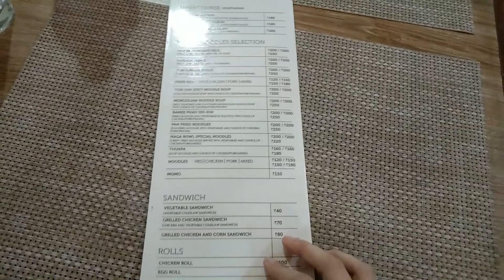Going out after unlock-3/Dimapur Nagaland India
I hope you all are doing great.After the unlock-3 I decided to go out to buy some stuff in Dimapur,so I decided to vlog for you guys.It was fun and adventures day for me.I hope you all enjoy watching my blog.

             I Love you all and take Care